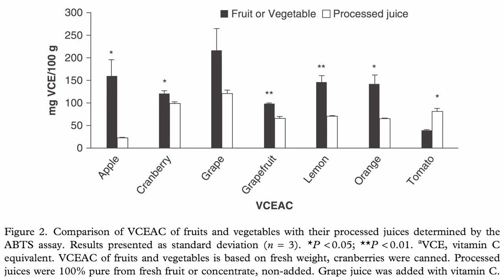Is Tomato Juice Healthier Than Whole Tomatos?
You may be tempted into thinking that since fruit juice comes straight from the fruit, they must be nutritionally equivalent. But such thinking is wrong.

The edible skins of many of the world's healthiest fruits are all sites of important biological activity in the life of the fruit. The skin is one of the places where the fruit interacts with sunlight, and forms a variety of colored pigments that absorb different wavelengths of light. These pigments, including carotenoids and flavonoids, are well researched as nutrients that protect our health and nourishment.

Tomatos seem to be an exception to this rule. Tomato juice has about twice the amount of antioxidants and five times the phytonutrient lycopene as compared with whole tomatos.